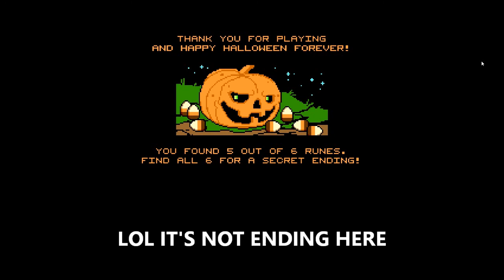The Pumpkin King! | Let's Play Halloween Forever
Hello everyone! In this video I play the recently released on Steam game: Halloween Forever! Made like an old classic, this spooky platformer (although on the very short side) is awesome!